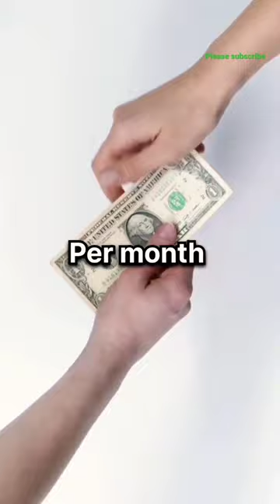Good news in Instagram users Now you can also get Instagram Blue Tick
Now you can also get Instagram Blue Tick
      ab app bhi le sakte ho blue tick
                     good news